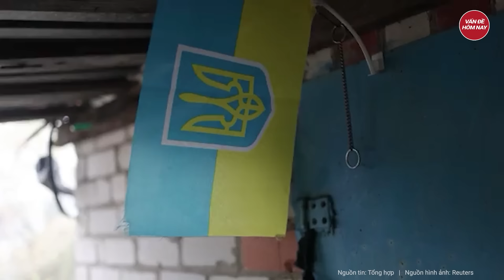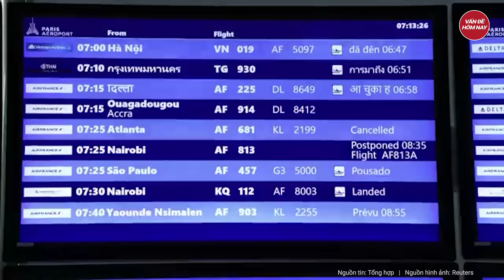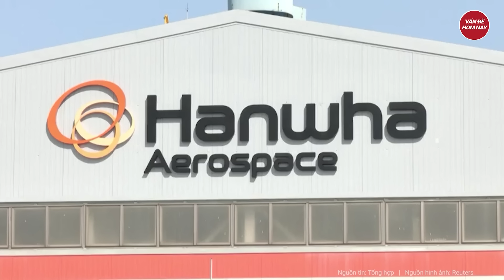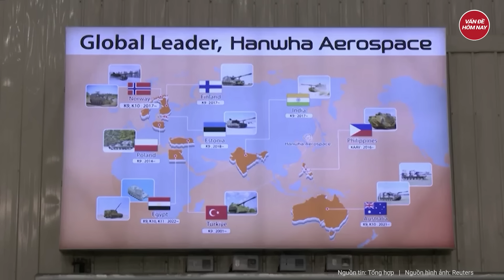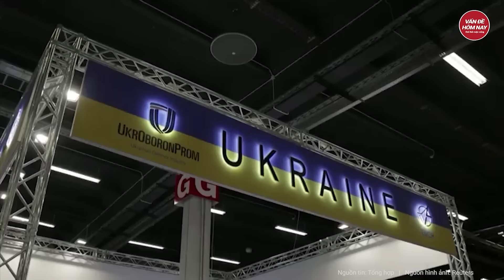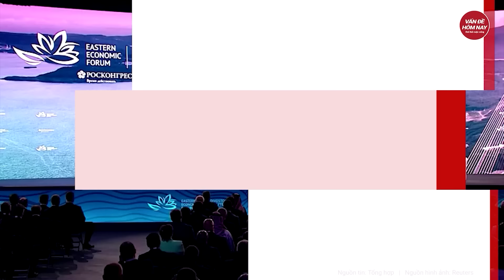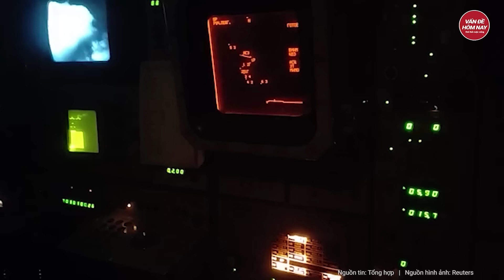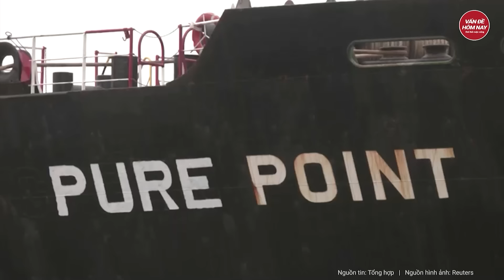Điểm nóng thế giới: Thế giới bàng hoàng lời cảnh báo ‘sấm sét’ về xung đột Nga - Ukraine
Nga Ukraine mới nhất | Điểm nóng thế giới: Thế giới bàng hoàng lời cảnh báo ‘sấm sét’ về xung đột Nga - Ukraine
- Cựu trợ lý Tổng thống Ukraine: Xung đột với Nga có thể kéo dài đến năm 2035
- Ukraine cam kết giành lại Bakhmut chặn đứng quân đội Nga
- Ukraine dùng ‘cú đấm thép’ giáng đòn nặng nề vào phòng tuyến nga ở Bakhmut
- Xuất hiện những ‘ông lớn’ xuất khẩu vũ khí mới nổi nhờ xung đột Ukraine bùng nổ
- Những người lính Ukraine 'xuyên qua địa ngục' để giải phóng ngôi làng chiến lược Andriivka